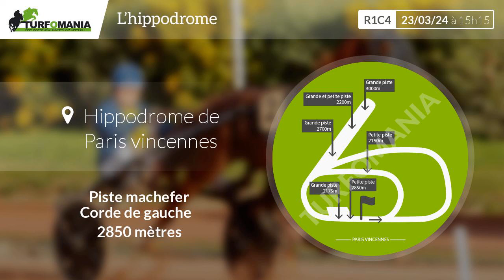Turfomania Pronostic Quinté du Samedi 23 Mars 2024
Découvrez le pronostic gratuit de Turfomania pour le quinté de demain Samedi 23 Mars 2024. Demain, le quinté du jour se déroule à Paris Vincennes pour le Prix Du Bois De Vincennes (R1C4).